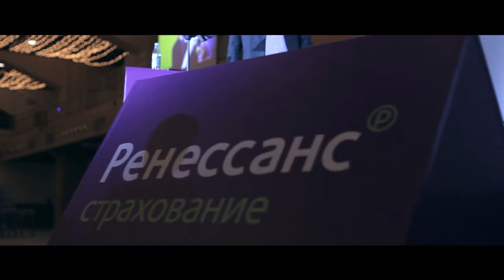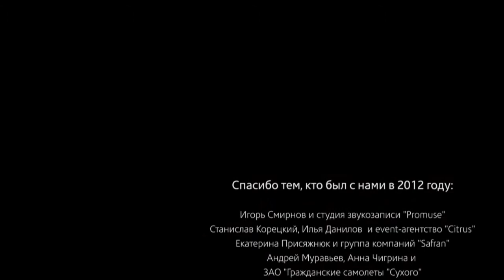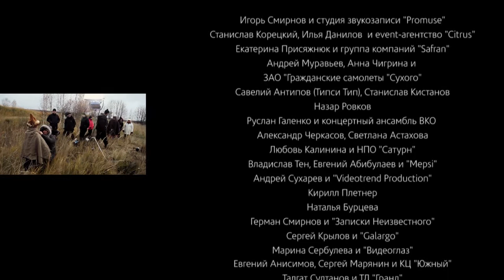FastFilm showreel 2012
All the video made by FastFilm Production in 2012. Thanks to all, who supported us during this wonderful year.

Лучшие работы, сделанные командой FastFilm Production в 2012-м году. Спасибо всем, кто нас поддерживал весь этот замечательный год.

Съемочная группа:
Владислав Моисеев
Михаил Игнатов
Алексей Игнатов
Алексей Шефер
Юлия Павлова
Екатерина Мамашук
Ержан Кулумбетов
Дмитрий Кормановский
Алексей Тимонов
Михаил Фадеев
Александр Салтыков
Юрий Кравчишин
Максим Елисеев
Егор Замировский
Дмитрий Сенкевич
Илья Комаров
Денис Митрофанов
Вячеслав Вдовкин
Денис Васильев
Сергей Грудцын
Камила Биишева
Иван Широков
Дмитрий Кривко
Артем Лебедь
Кирилл Плетнер
Елена Мовчан
Алексей Смирнов
Роман Орлов
Аким Карташов
Олеся Набиева
Марина Черницына
Ирина Дешко
Анна Кузнецова
Илья Исаев
Станислав Трунин
Константин Колодяжный